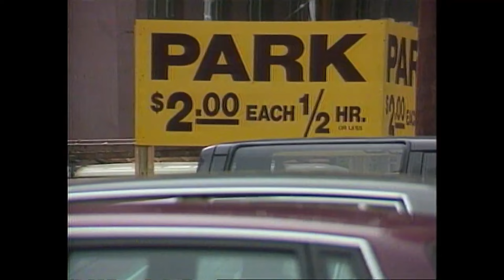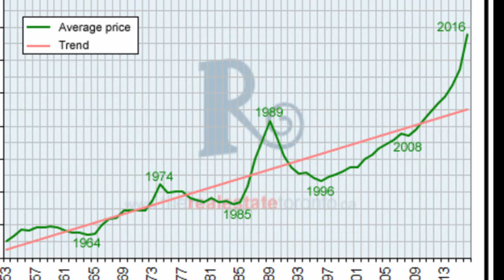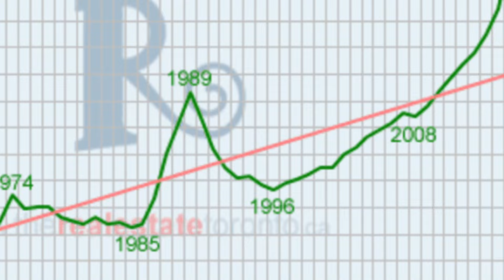Toronto Real Estate Mans